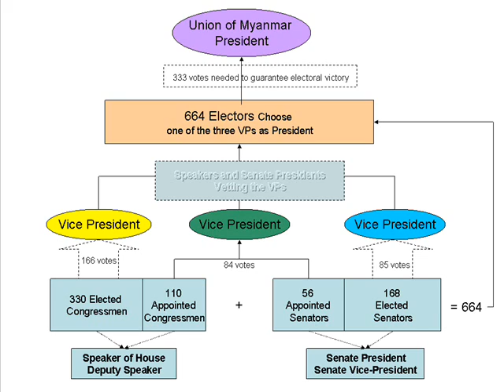How a President Will be Elected in Burma in the Future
Here I talk about how the future presidents will be elected in Burma.